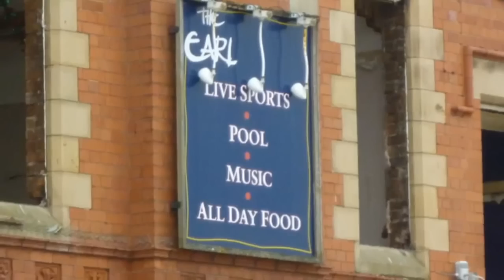PICTURES CLIP EARL OF CREWE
ALL PICTURES WHERE TAKEN WITH MY LUMIX FS15